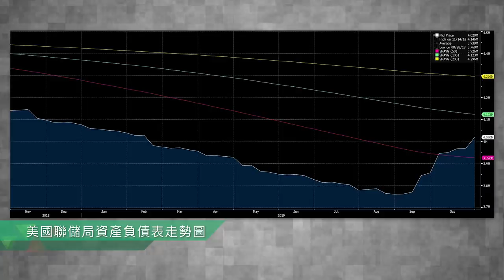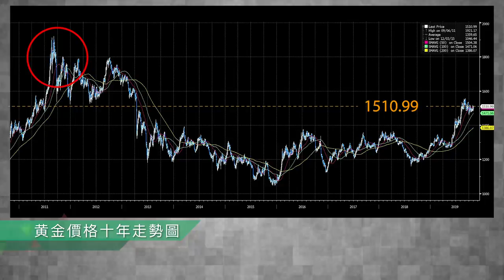【股壇C見】揸現金會恐懼 黃金會瘋升？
上周恒生指數企上二萬七，同港銀跟隨美國減息，施永青相信第四季值得看好。今集講解聯儲局買債及負利率的操作與影響，相信香港已出現「揸現金會恐懼」情況，何解？至於負利率下最值得憧憬的黃金，他除了預測會破頂外，更進取地將目標設在……

bmgproductionmusic